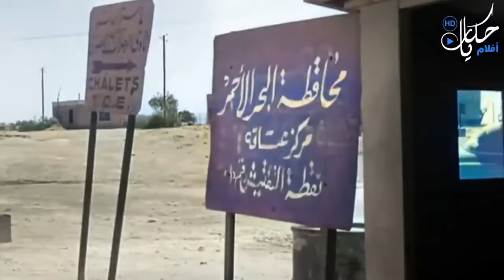بتضحك يا ابن العبيطة😂.. رد فعل الشاويش عطية لما عرف ان ابن حميدو بوليس مش مجرم 🤣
(ابن حميدو) و(حسن) يعملان في سلك الشرطة، ويفدان إلى السويس من أجل إحباط عملية مخدرات كبرى يتورط فيها الباز أفندي، ويقعان في الحب مع بنات المعلم حنفي شيخ الصيادين.
 بطولة: إسماعيل يس - هند رستم -  أحمد رمزي - زينات صدقي -  عبدالفتاح القصري  توفيق الدقن.
إﺧﺮاﺝ: فطين عبدالوهاب
ﺗﺄﻟﻴﻒ: عباس كامل.

فيلم ظاظا | بطولة هاني رمزي - هند صبري